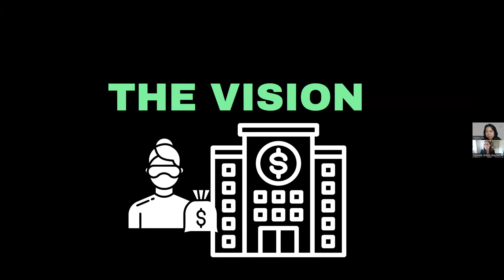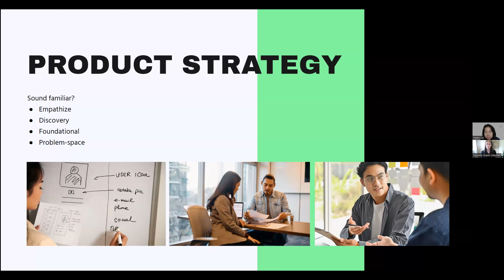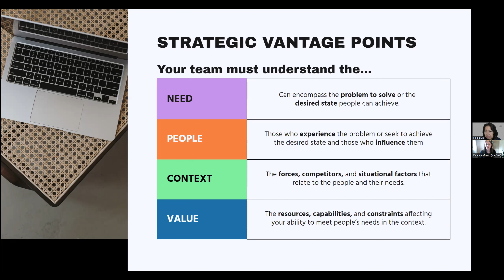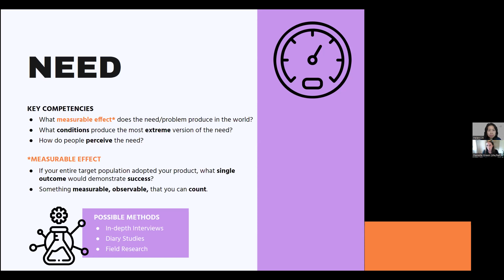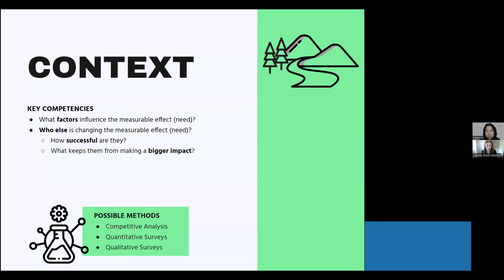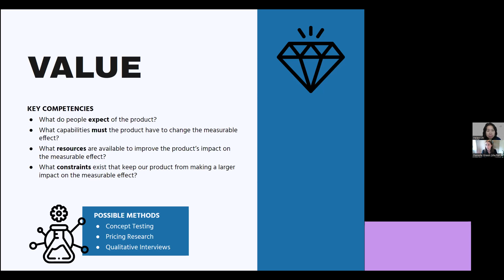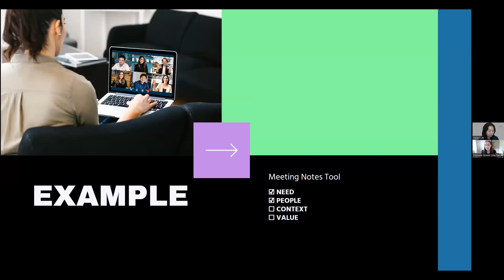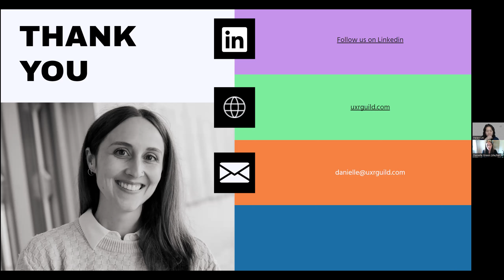A Crash Course in Strategic Product Research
Strategic Product Research is in high demand, but Product and UX professionals are often set up to fail. What exactly does strategic research entail? And how does it differ from discovery research? Learn why showing conceptual designs to users doesn’t work and explore better ways to evaluate whether you are building the right product or feature.

Join Danielle Green to walk through a new framework for determining what research your team needs to define and support your product strategy. We’ll cover common tactics for approaching strategic research depending on your team’s needs. Geared toward product managers, designers, product leaders, and entrepreneurs, this webinar is designed to empower UX and Product professionals to make strategic decisions confidently. Apply your strategic product research skills to level up your team’s strategic plan, define your roadmap, and achieve the right outcomes for your product.

Timecodes:
00:00 - Welcome
04:23 - Introduction of Strategic Product Research
07:19 - What is UX Strategy?
11:01 - Strategic Product Research
14:08 - A Framework for Strategic Product Research
15:53 - How to Confidently Make Strategic Decisions
18:56 - Key Information to Make Strategic Decisions
21:00 - Assessing Measurable Effect
26:02 - Understanding Characteristics and Behaviors
29:56 - Influences on Measurable Effect
32:58 - Identifying Expectations and Value of Product
36:14 - What Informed Strategic Decisions Look Like
39:37 - Creating a Strategic Brief
41:32 - Applying the Framework to Make Strategic Decisions
46:01 - Strategic Decisions and Necessary Risk
49:10 - Effective Studies for Informed Strategic Decisions